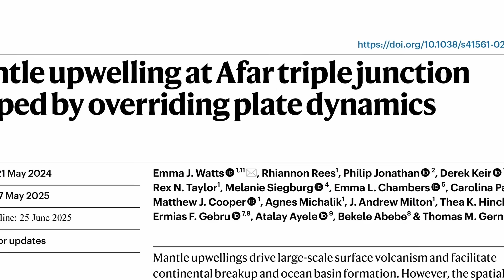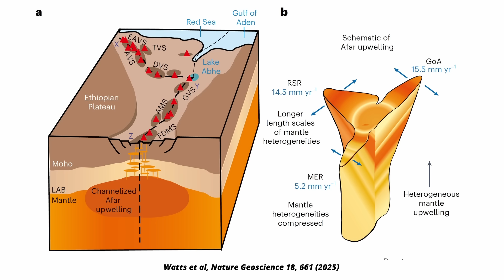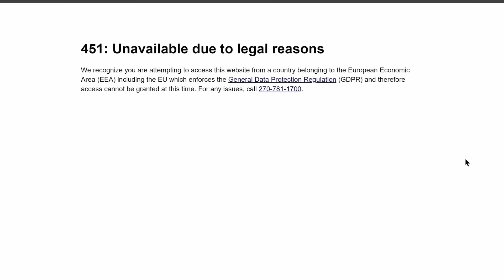Africa Is Getting a New Ocean, And We Finally Know Why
The African continental plate is cracking and will probably get a new ocean. Geologists can see the cracks forming in real time but it has so far remained unclear just what is causing this. In a new paper that just appeared, scientists say they have figured out what is going on. And that also gives us a clue to what might happen next.